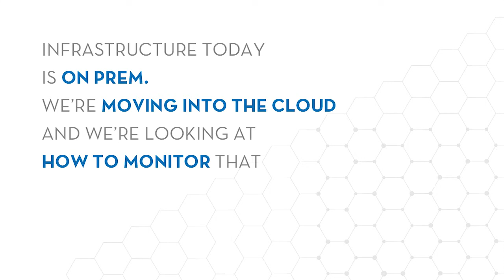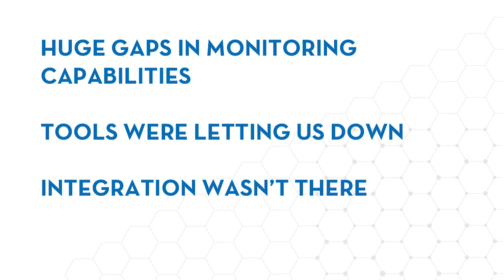The Impact of Zenoss: Art Rogers, TransUnion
As organizations aim to optimize IT environments and move their infrastructures from on premises to the cloud, simple, extensible and scalable solutions are a must. Hear from Art Rogers, director of enterprise services at TransUnion, about how Zenoss Software-Defined IT Operations™ helped TransUnion move away from disparate legacy monitoring tools and massively simplify their infrastructure to distill everything to a service-level view.